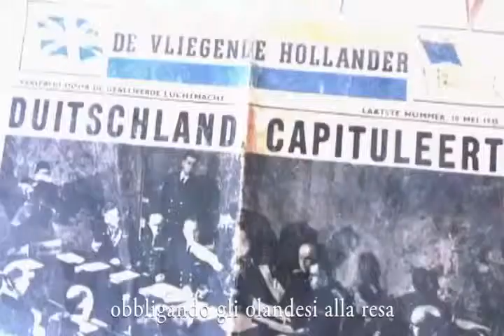Corrie ten Boom - una fede imbattuta - Trailer italiano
Documentario
15 novembre - 18:50
Quando le forze naziste invasero l'Olanda nel 1940 e iniziarono a radunare gli ebrei, Corrie ten Boom, sua sorella Betsie e il loro anziano padre rischiarono le loro vite per salvare il maggior numero possibile di persone. Nella loro casa, costruirono segretamente una stanza nascosta dove gli ebrei perseguitati si rifugiavano fino a quando un’incursione della Gestapo mise fine alla loro operazione. In seguito ai loro "crimini", Corrie e Betsie furono deportate nel famigerato campo di concentramento di Ravensbrück, dove subirono crudeltà indescrivibili. Mentre lottavano per conciliare la bontà di Dio con la terribile realtà del campo, le sorelle si aggrapparono disperatamente alla loro fede cristiana. Betsie morì nel campo, ma Corrie fu miracolosamente rilasciata a causa di un errore di trascrizione. Trascorse il resto della sua vita assistendo altri sopravvissuti e condividendo la sua storia con il mondo. Il libro di Corrie, “The Hiding Place” (Il nascondiglio), pubblicato nel 1971 e divenuto best seller, racconta la sua testimonianza di fede perseverante e perdono di fronte a un male incommensurabile.